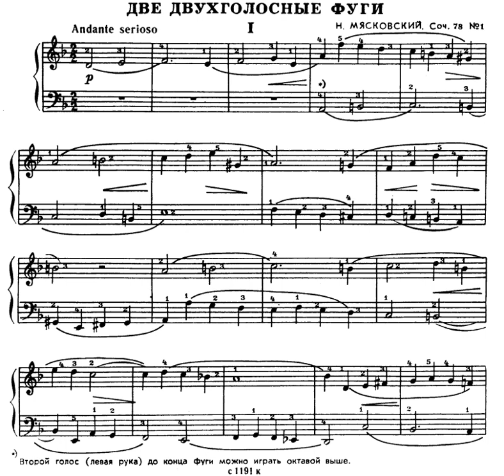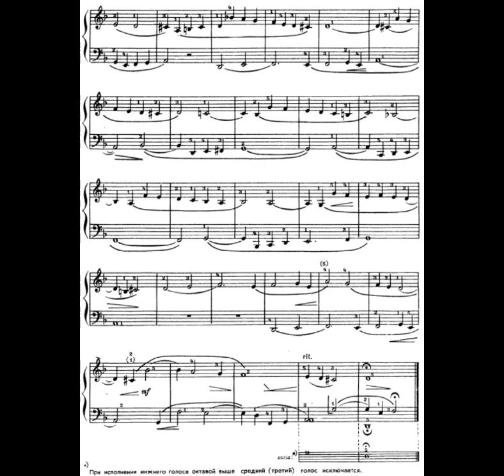Nikolai Myaskovsky - Two-part fugue op.78 no.1